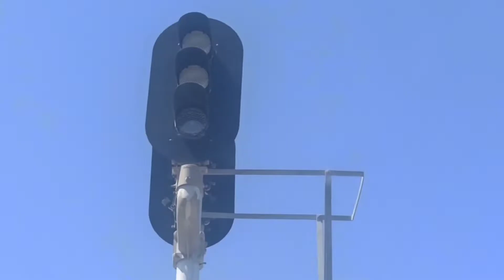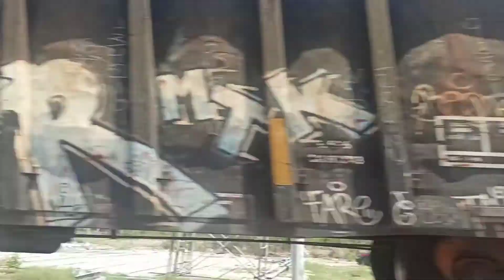Trenes KCSM y KCS en Reynosa "EMD 1ra Generación 🤑👊" Julián Gómez 🤟🤟, Movimiento en CEMEX y mas 👀👊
Video editado en InShot.